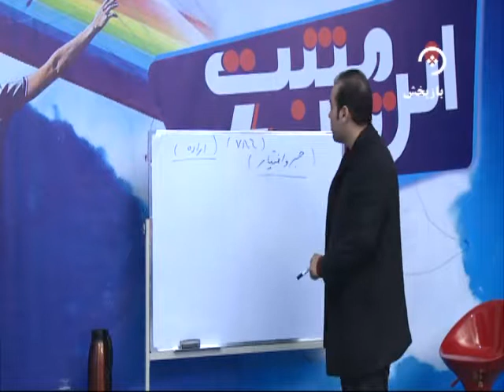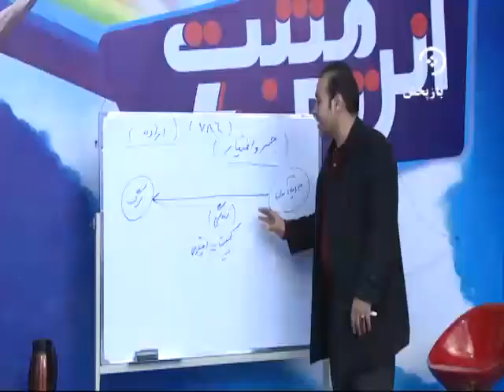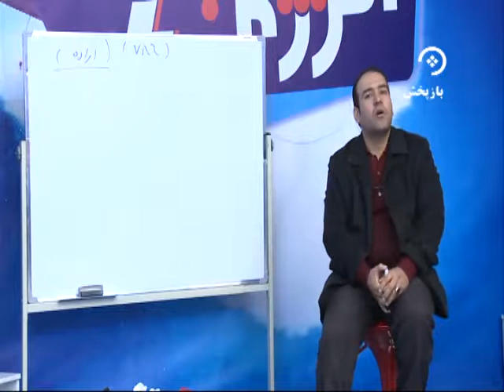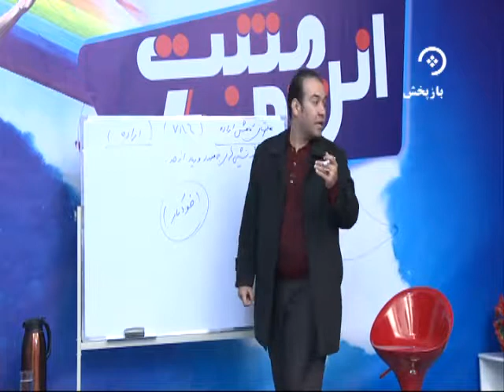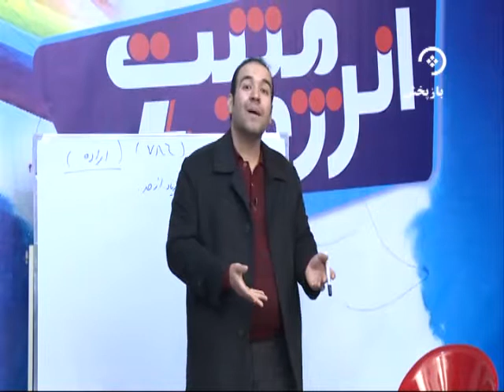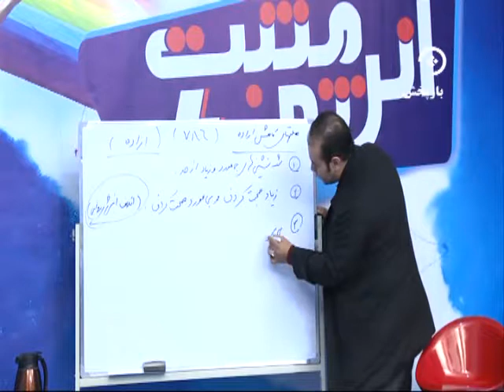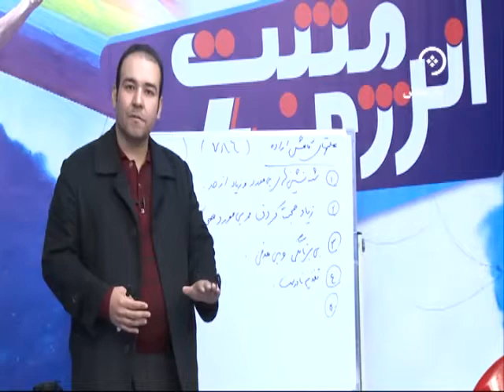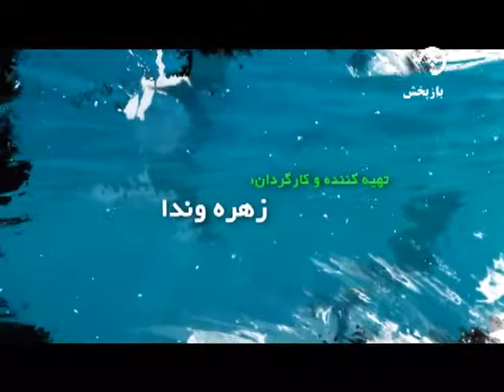انرژی مثبت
برنامه انرژی مثبت در رابطه به قدرت اراده